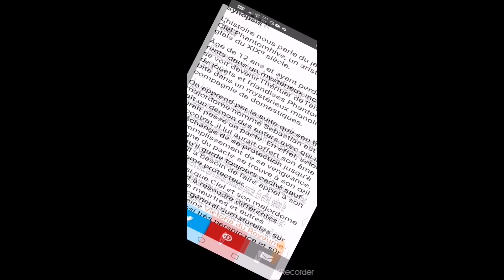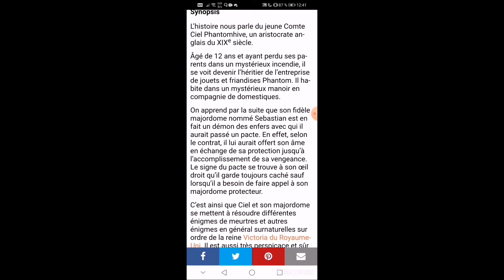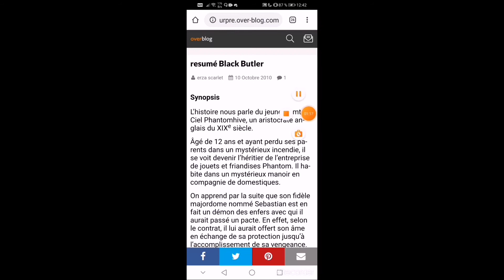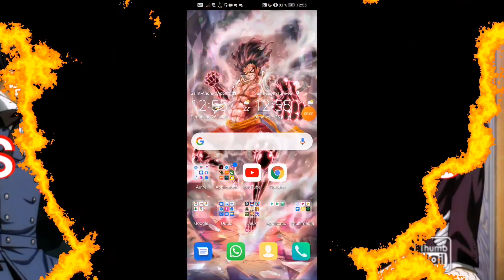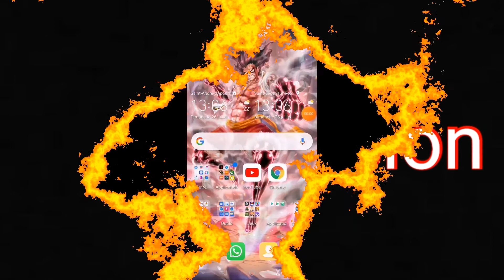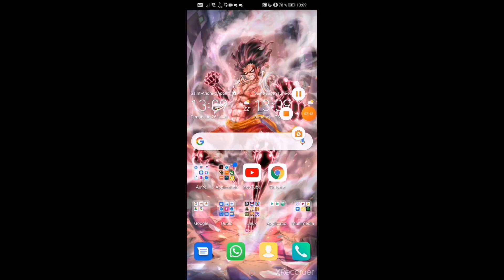Critique sur le manga Black butler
Hey les potos j'espère que vous allez bien et que vous êtes bien installés comme vous le voyez on se retrouve pour faire une critique sur le manga Black butler alors si vous avez aimé n'hésitez pas à liké, partagé et commenter et bien sûr t'abonner sa m'aiderais grandement. Ciao les potos

Voici Mon e-mail si vous voulez me contacter: